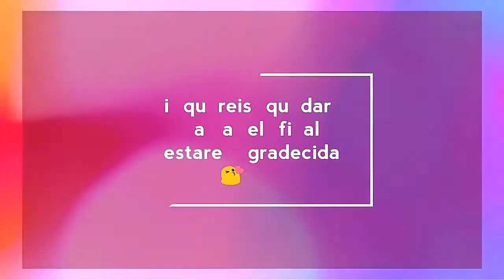🐝🐝🐝Colaboración con la tienda Beebeecraft / Es la segunda vez!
Envío gratis en pedidos superiores a 25$

Hola, por aquí os dejo la página de Beebeecraft por si queréis colaborar con ellos, tenéis que tener sobre 100 suscriptores: